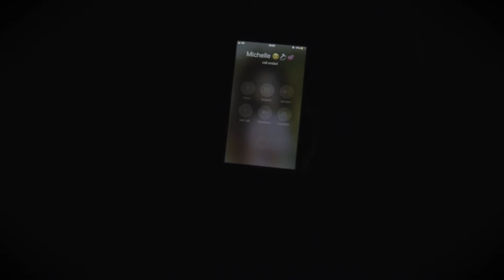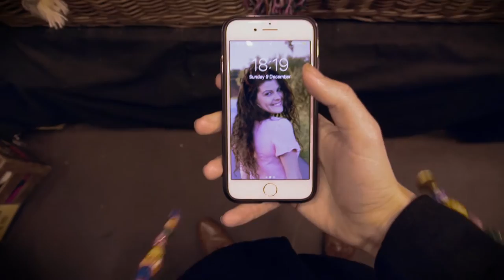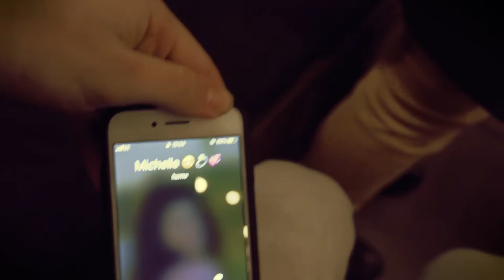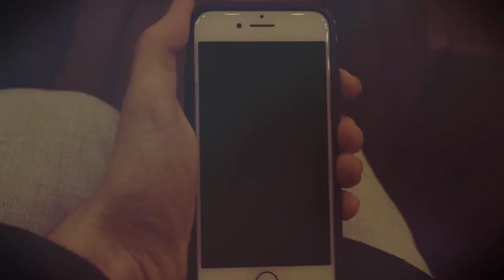George Daniell - Close to Me (Official Video)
SUPPORT THE SINGLE!!!

Directed by Sean Devaney, Sail Away Media.

Story - Michelle breaks up with her partner Danny who is struggling to come to terms with the break up, after walking past a coffee shop he spots Lily, an old friend who Danny soon realises is a much better person to be spending his time with. This video follows that journey and encourages everyone to take the risk that many of us come across in life because it could be worth it.

Puddin & Pie Records ©